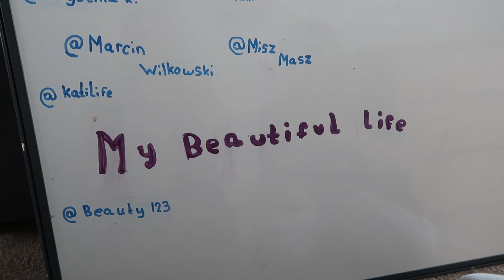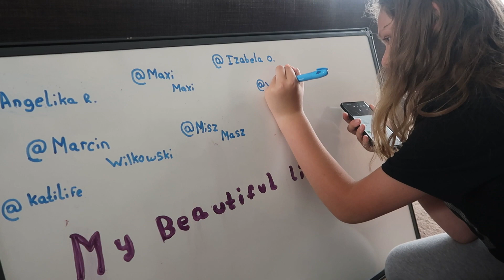W KONCU POJECHALAM DO SKLEPU IKEA UK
Pamietajcie o Subskrypcji naszego kanału? I o tym, ze baaardzo zapraszam na swój Instagram, gdzie mozecie codzienie widziec co sie u nas dzieje.
Jezeli macie jakies pytania, to koniecznie zadawajcie je w komentarzach !